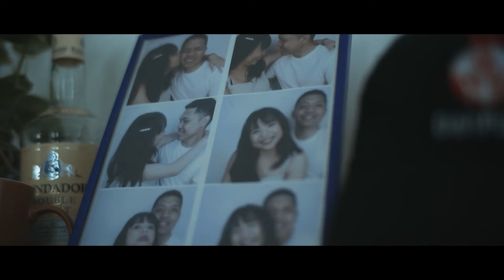Chapter 1 THOSE EYES (PRENUP)